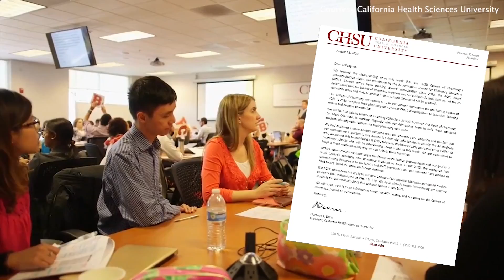Clovis Doctor of Pharmacy program has to restart accreditation process